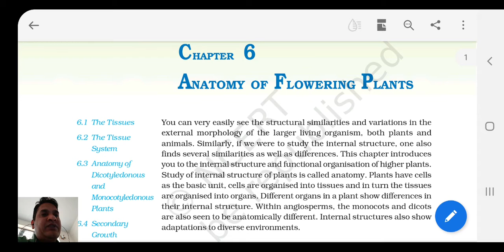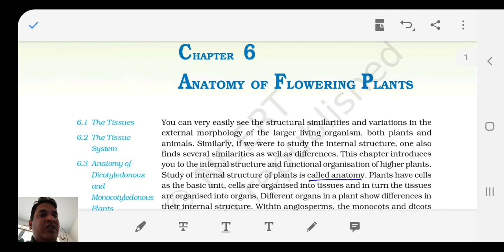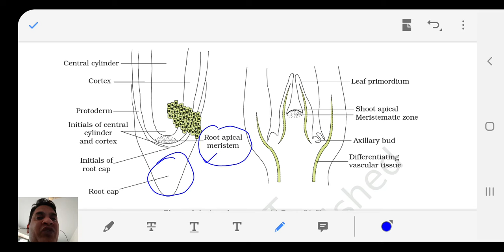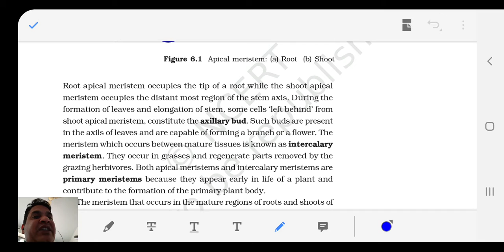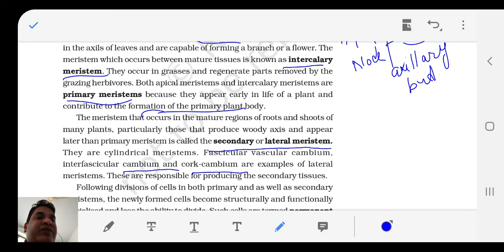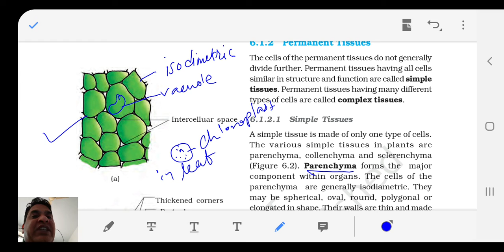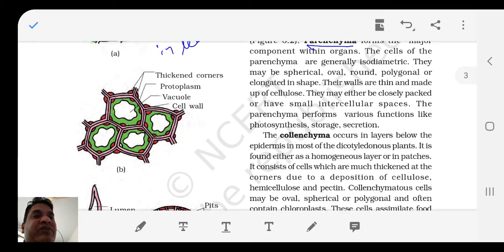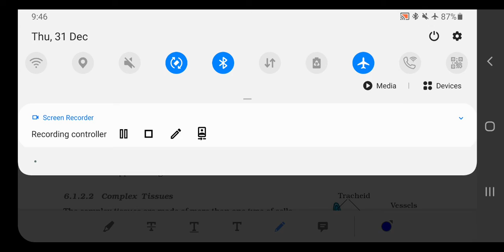std 11 Biology Ch 6 Lec 6.1